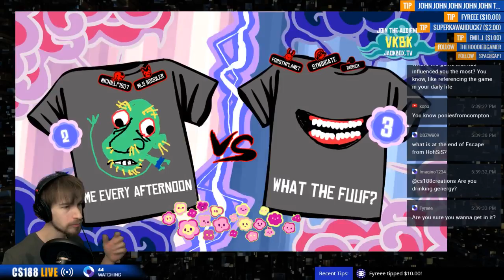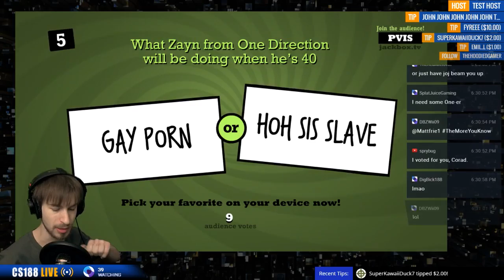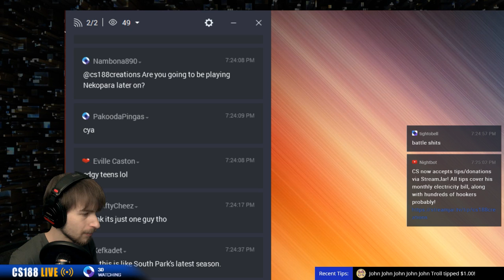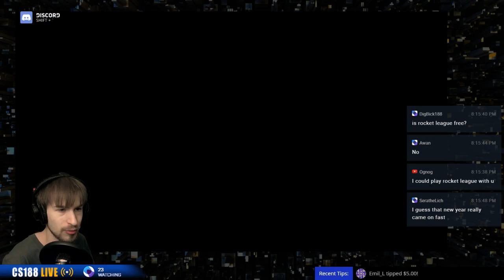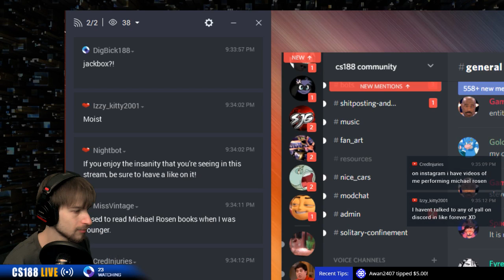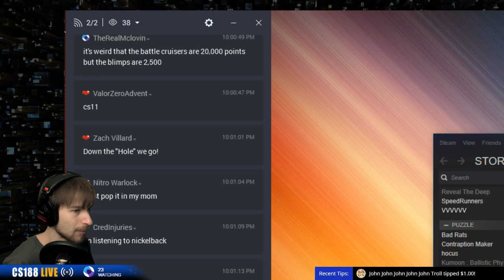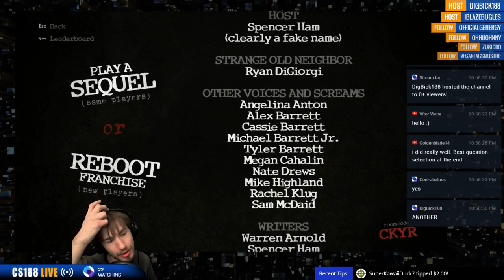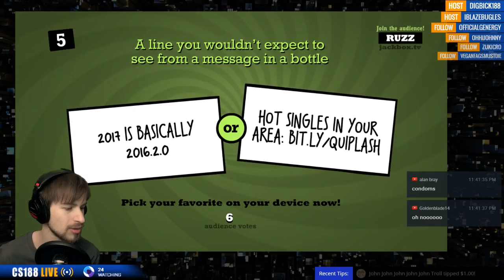Livestream Archive 1-7-17 | Battleship: Surface Thunder, Jackbox Games, Rocket League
Battleship: Surface Thunder - 2:17:00 , 4:25:15
Jackbox Games (TeeKO, Quiplash 2, Trivia Murder Party) - 10:45 , 5:21:55
Rocket League w/ viewers - 3:05:12